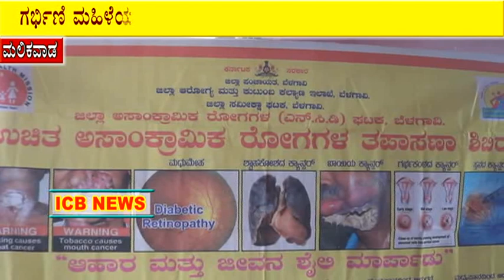ಗರ್ಭಿಣಿ ಮಹಿಳೆಯರಿಗೆ & ಮಕ್ಕಳಿಗಾಗಿ ರಾಷ್ಟ್ರೀಯ ಪೋಷನ ಆಹಾರ ಅಭಿಯಾನ